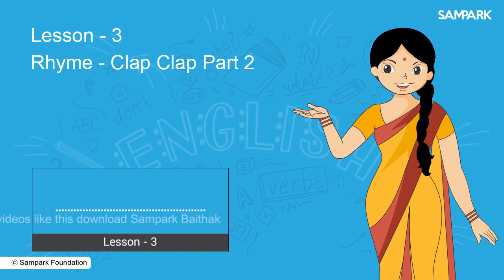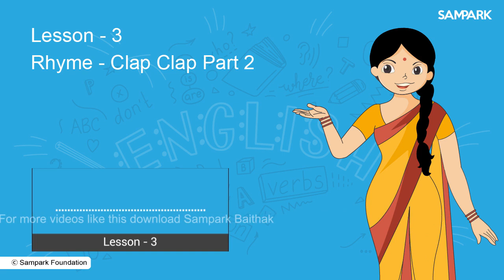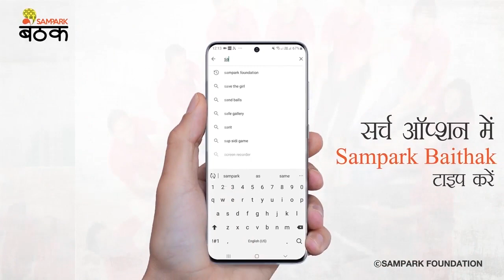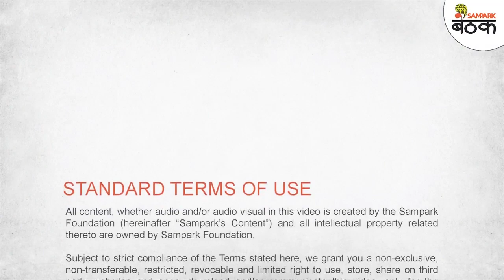Sampark Smart Shala - Lesson 3 Rhyme Clap Clap (Part 2)